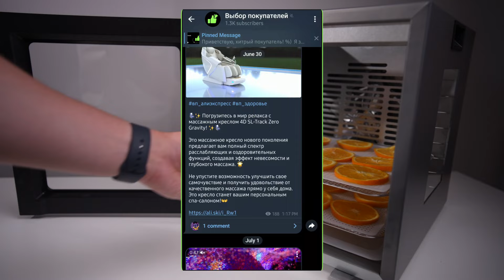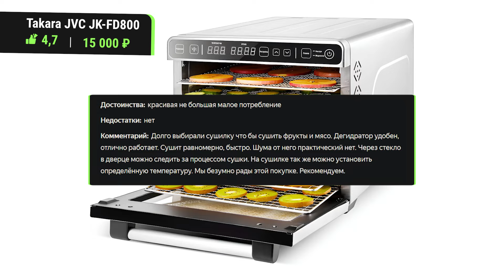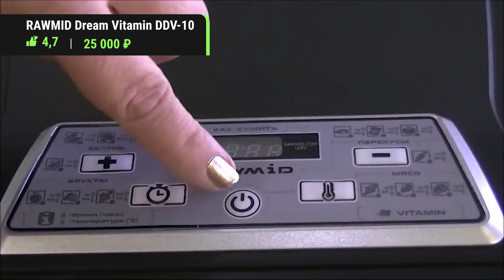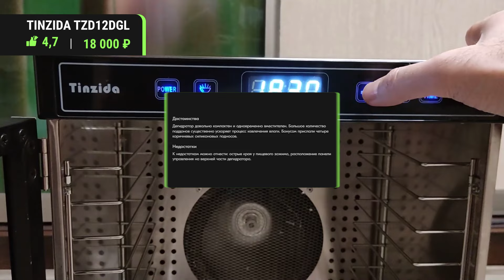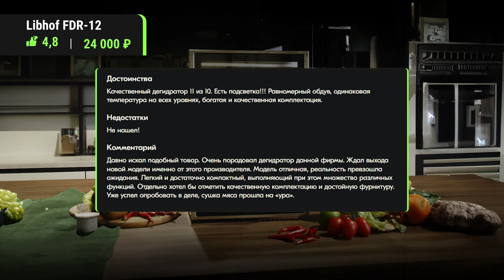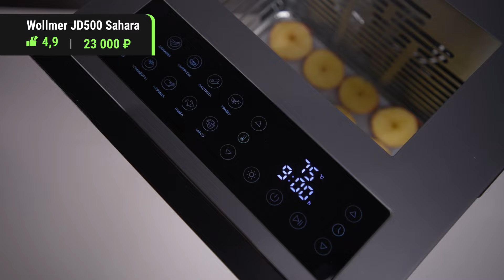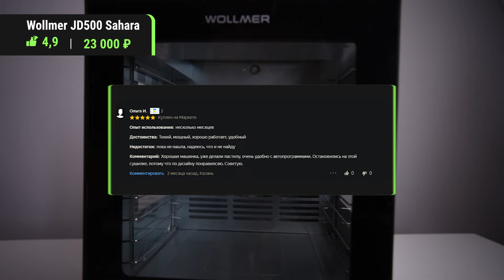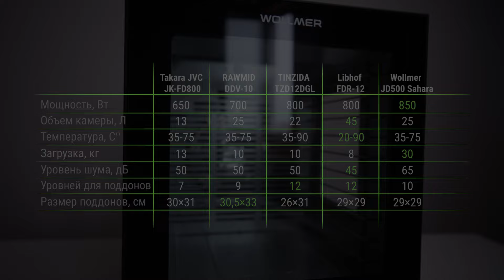ТОП-5 Горизонтальных дегидраторов в 2024 году. Какой дегидратор выбрать?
В этом видео мы покажем вам ТОП-5 Горизонтальных дегидраторов. Мы поговорим про их характеристики, сравним друг с другом и поможем вам понять, какой горизонтальный дегидратор выбрать в 2024 году!

0:00 ТОП-5 Горизонтальных дегидраторов
1:30 Takara JVC JK-FD800
3:29 RAWMID Dream Vitamin DDV-10
5:19 TINZIDA TZD12DGL
7:05 Libhof FDR-12
8:46 Wollmer JD500 Sahara
10:53 Какой горизонтальный дегидратор выбрать в 2024 году?